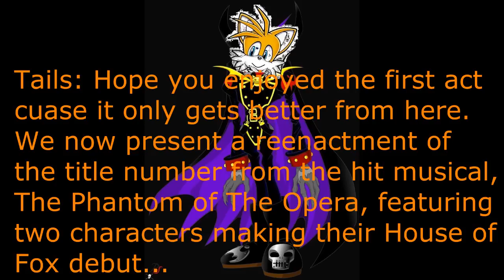The Sonofjafar Halloween Special Part 2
The Princess of The Golden City and The Pumpkin King, on stage together at last.